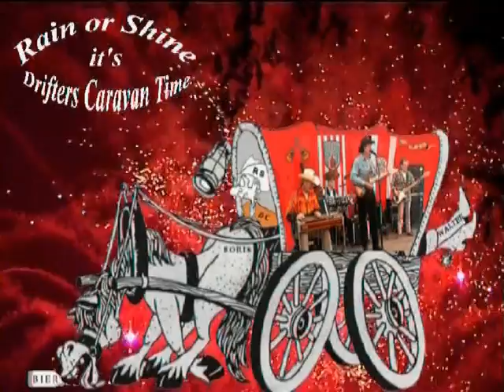Drifters Caravan History *40 Years*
Drifters Caravan gegründet 1968 in Frankfurt/Germany.